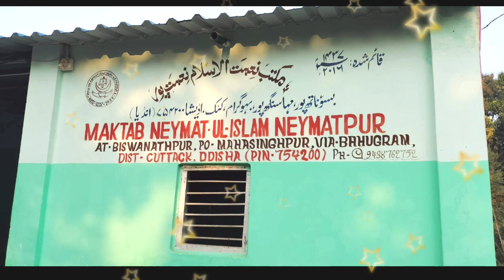Maktab Neymatul Islam Neymatpur Ka Azimush Shan Ijlase Aam/Tilawat Qari Mohammad NoorulAmeen Siddiqe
Maktab Neymatul Islam Neymatpur Ka Azimush Shan Ijlase Aam/Tilawat Qari Mohammad Noorul Ameen Sahab Siddique/Date 30 January 2023/MT media odisha.